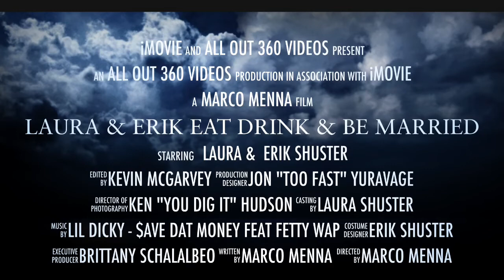Oaf's Wedding, Behind the Scenes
Laura & Erik Schuster's Wedding Behind the Scenes Footage. Music: Lil Dicky - $ave Dat Money (feat. Fetty Way & Homie Quan).